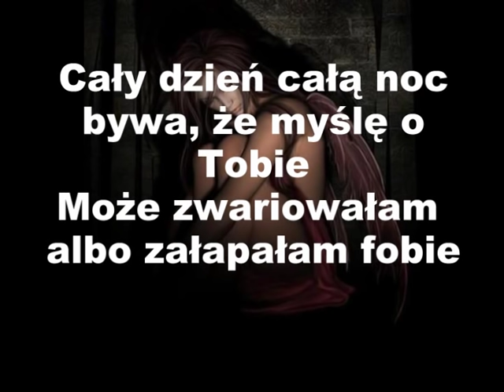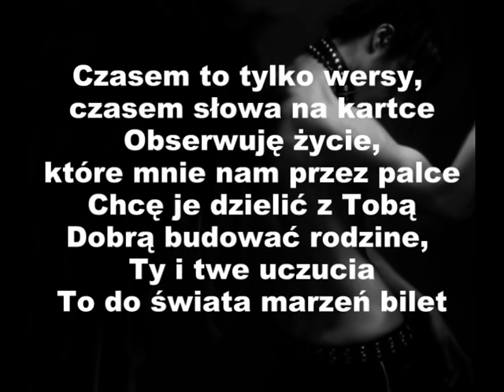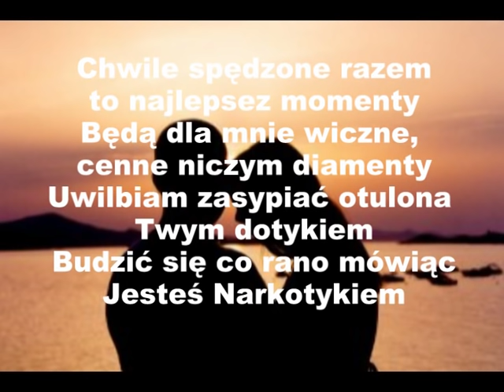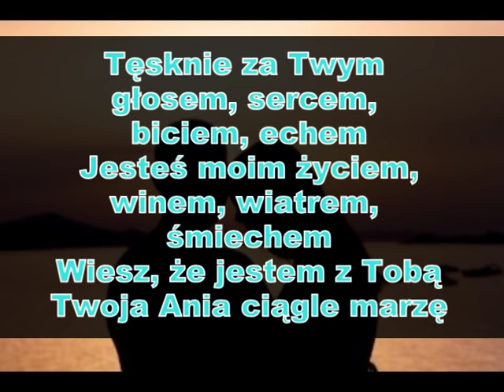Lales - Pamiętam o Tobie (tekst)